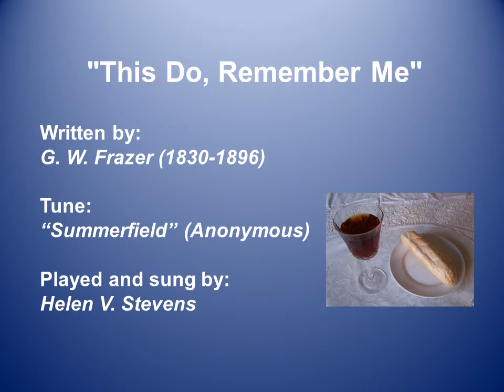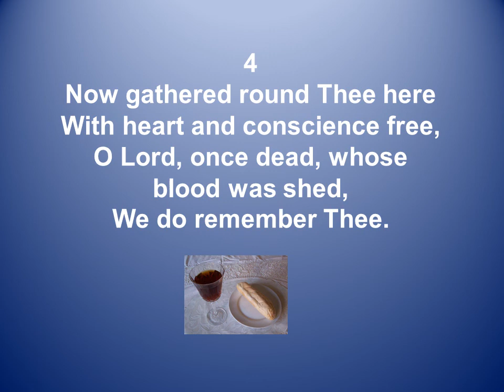This Do Remember Me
A hymn written by G. W. Frazer (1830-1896). Tune - Summerfield - by an unknown composer. Played and sung by Helen v. Stevens. For use at the Lord's Supper.